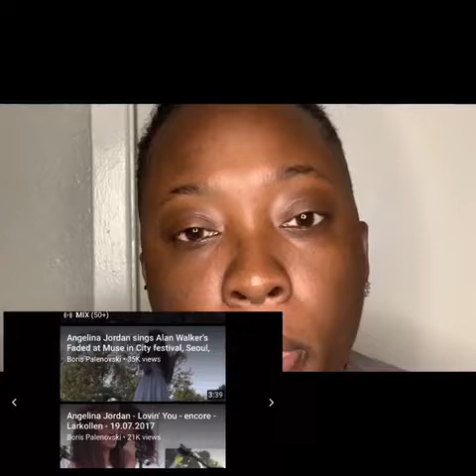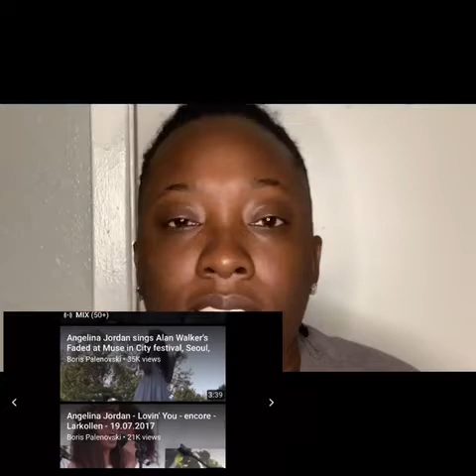Angelina Jordan Summertime